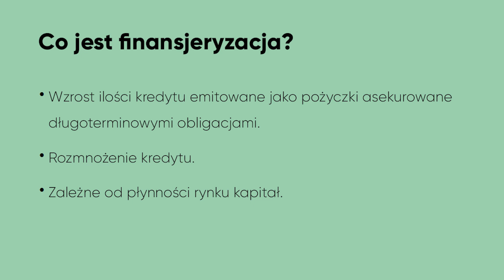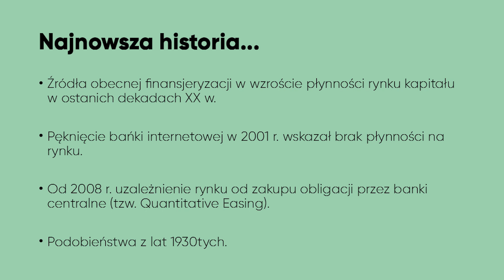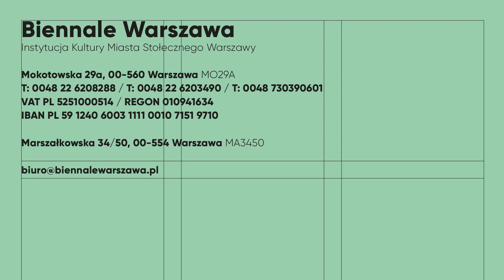„Finanse po finansjeryzacji” w ramach cyklu „Ekonomie przyszłości”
„Finanse po finansjeryzacji”, wykład online w ramach cyklu „Ekonomie przyszłości”
– prof. Jan Toporowski (London University/SOAS)

21 kwietnia 2020 r.